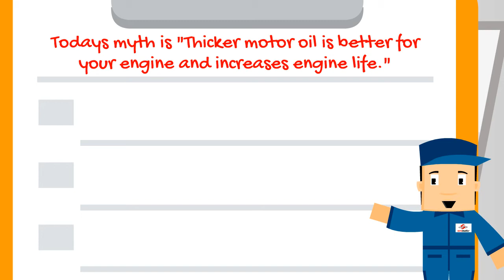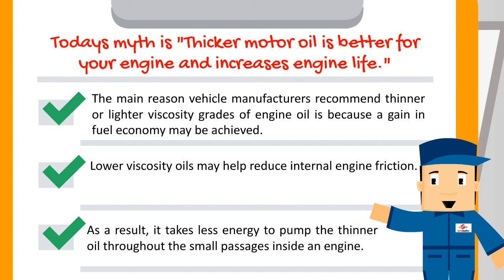Myth: Thicker Motor Oil Is Better To Increase Engine Life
Todays myth is "Thicker motor oil is better for your engine and increases engine life."

- The main reason vehicle manufacturers recommend thinner or lighter viscosity grades of engine oil is because a gain in fuel economy may be achieved.

- Lower viscosity oils may help reduce internal engine friction.

- As a result, it takes less energy to pump the thinner oil throughout the small passages inside an engine.